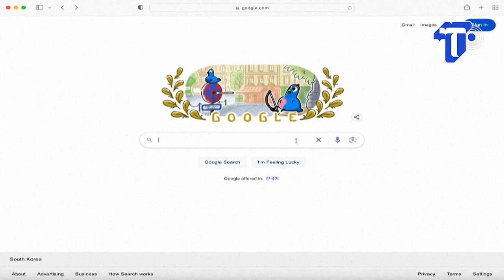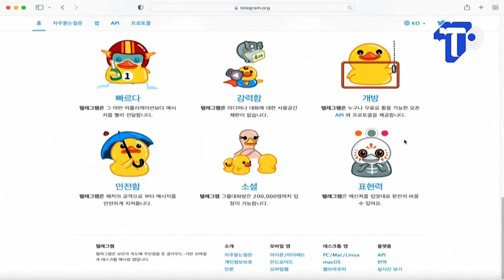เกาหลีใต้วิกฤต! ‘สื่อ_ Deepfake’ ระบาดหนัก